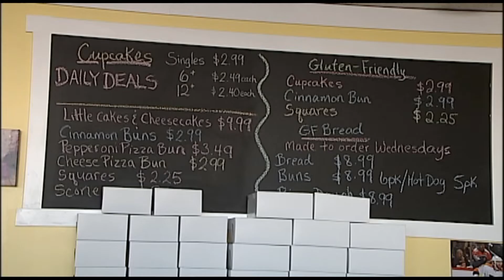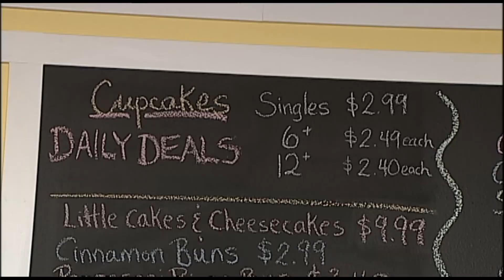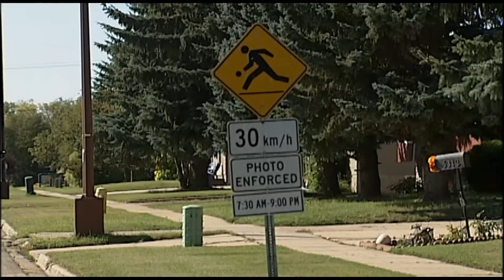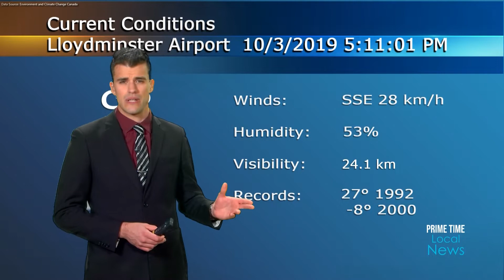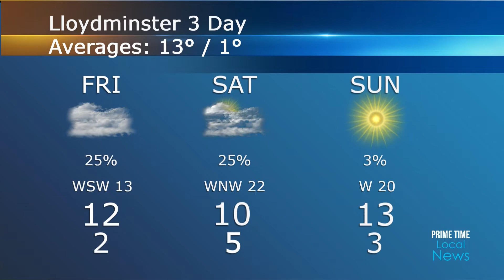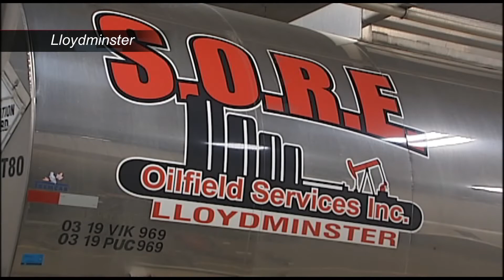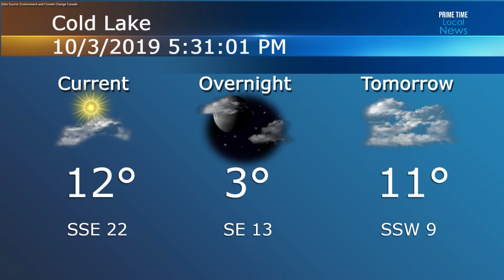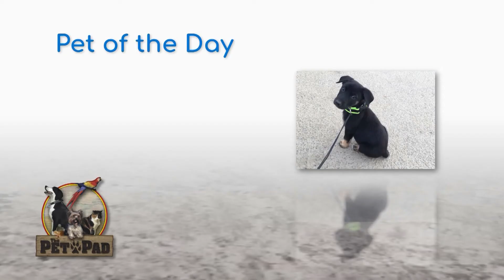PRIME TIME Local News October 3rd, 2019